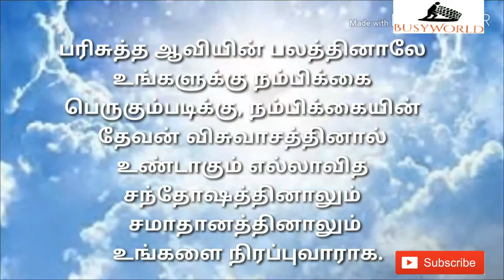Today Promise Verses May 13|Today Bible Words|இன்றைய வாக்குத்தத்தம்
பரிசுத்த ஆவியின் பலத்தினாலே உங்களுக்கு நம்பிக்கை பெருகும்படிக்கு, நம்பிக்கையின் தேவன் விசுவாசத்தினால் உண்டாகும் எல்லாவித சந்தோஷத்தினாலும் சமாதானத்தினாலும் உங்களை நிரப்புவாராக.
ரோமர் 15:13
Romans 15:13